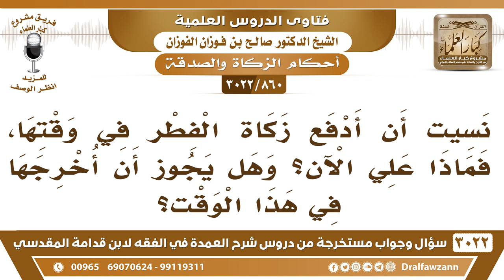[860 -3022] نسيت أن أدفع زكاة الفطر في وقتها، فماذا علي الآن؟ - الشيخ صالح الفوزان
-"[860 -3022] السؤال: نسيت أن أدفع زكاة الفطر في وقتها، فماذا علي الآن؟ وهل يجوز أن أخرجها في هذا الوقت؟
الجَوَابُ: يجب عليك قضاؤها، تخرجها قضاء يجب عليك هذا لأنها باقية في ذمتك، نعم.
للاشتراك في قناة الشيخ صالح الفوزان

للاستفسار والإقتراحات والدعم
رئيس الفريق
لمشروع كبار العلماء